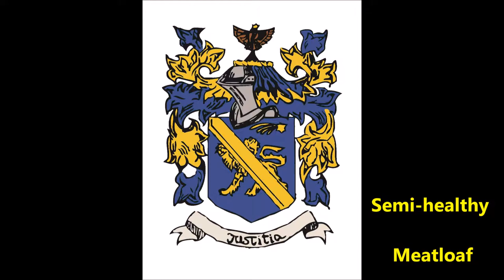Cooking off-grid - Semi healthy Meatloaf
This is a semi healthy alternative to using 100% ground beef.  It was done on a Weber grill using the Indirect cooking method.